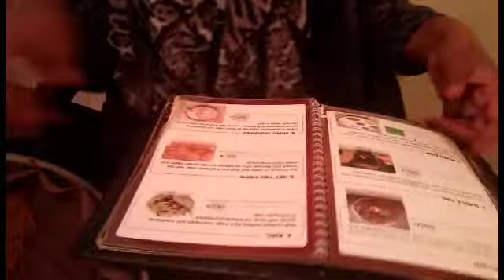MY FIRST EXPERIENCE AT ETHIOPIAN RESTAURANT!!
Habesha Restaurant